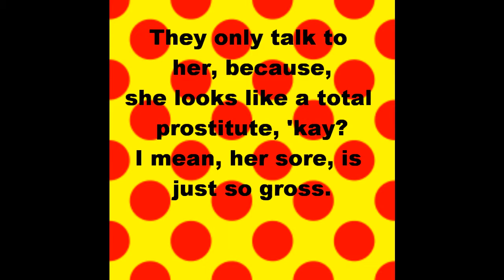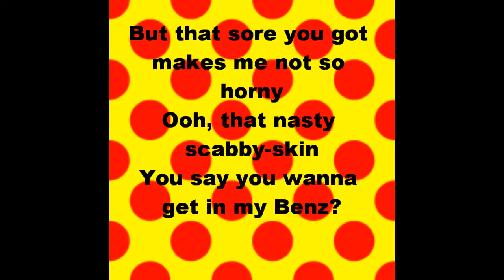baby got herpes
i had to make a song/poem for health about STD's and i decided to change Baby Got Back by Sir Mix Alot into this! hope you enjoy!:)